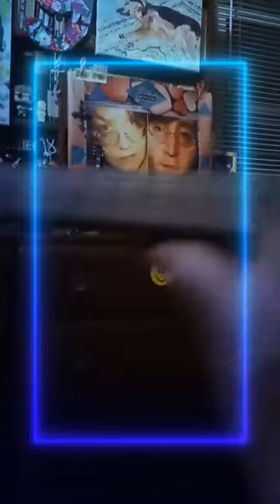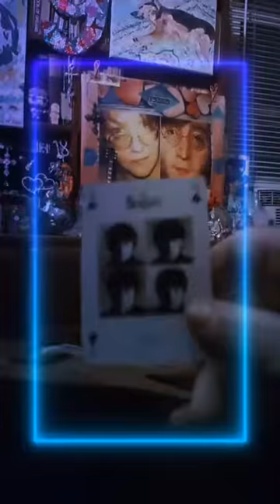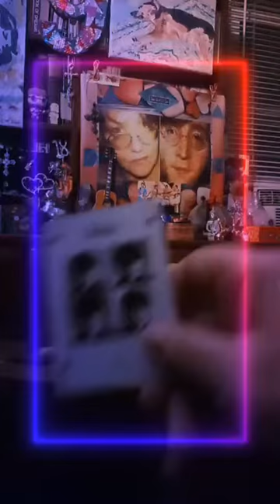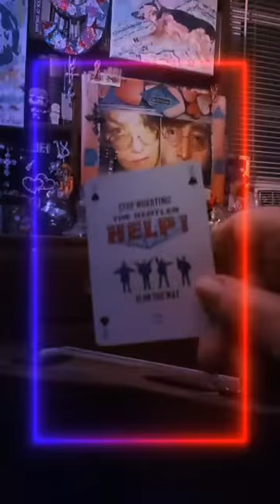🀄✨❤🎸🎶 CHEVROLET VAN 🎶🎸❤🀄✨© 1996 Lynn Ann Lennon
❤🎶🎸 Kept me rolling all night long ...Kept me swinging and singing my song... 🎶🎸❤